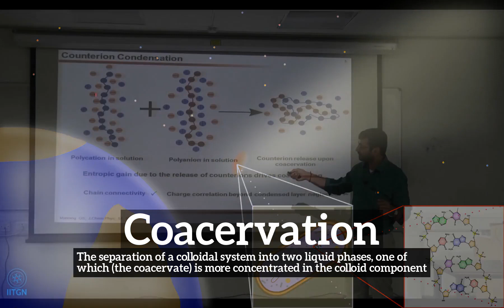What is Coacervation? | How to Say Coacervation in English? | How Does Coacervation Look?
Learn how to pronounce coacervation with Imago Spectrum.

What is coacervation?
How does coacervation look?
How to say coacervation in English?
What does coacervation represent?
What is the defintion of coacervation?

Imago Spectrum allows you to easily memorize common English words and phrases by joining visual and auditory learning environments into a short video. Focus on the images and repeat coacervation several times for best retention results.

In this video we are speaking the word, coacervation. Do take note of how coacervation is spelled.
The definition of coacervation is listed below the word in the video.
Coacervation:  The separation of a colloidal system into two liquid phases, one of which (the coacervate) is more concentrated in the colloid component